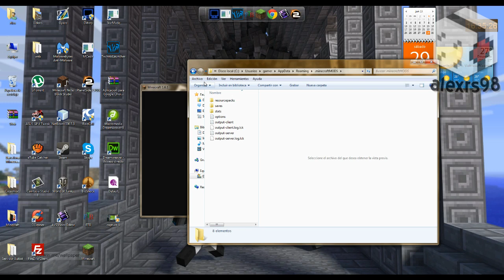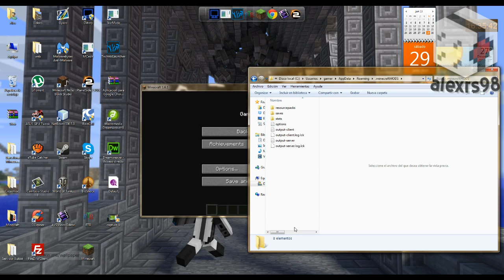Minecraft tutorial: Como usar y como funciona el nuevo launcher - Minecraft 1.6.1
→Abre la descripcion para ver mas informacion del video←

En este video explico el funcionamiento del nuevo launcher de minecraft para la version 1.6.1, con sus caracteristicas de perfiles y como personalizar.

DESCARGA DEL LAUNCHER

-No voy ha hacer ningun tutorial que promueva la pirateria para obtener programas gratis.
-No hago sub x sub ni parecidos.
-Cualquier duda que tengais, ponerla por privado de youtube o en los comentarios.
-No toleraré ningun comentario racista, insultante o infravalorante ya sea hacia mi o hacia otro usuario.

Ayudame
Si deseas ayudarme a impulsar a que suba mas videos de este tipo o redstone, tutoriales. dale un like y un favorito y recuerda, si te gustan mis videos, recuerda suscribirte para estar al dia de mis videos :D